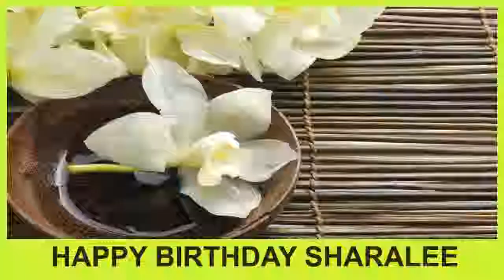Sharalee SPA - Happy Birthday